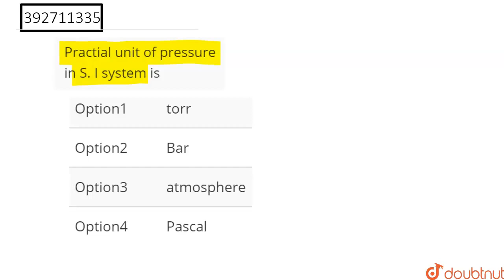Practial unit of pressure in S. I system is | CLASS 11 | STATES OF MATTER | CHEMISTRY | Doubtnu...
Practial unit of pressure in S. I system is
Class: 11
Subject: CHEMISTRY
Chapter: STATES OF MATTER
Board:IIT JEE

👉 Have Any Query? Ask Us.